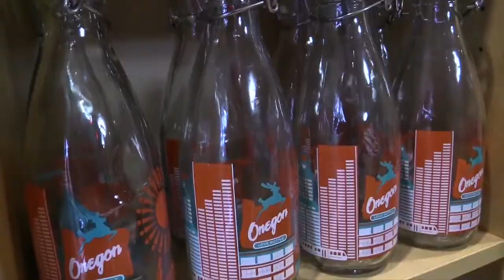Portland-based company ‘Love Bottle’ creates only reusable glass water bottle made entirely in the U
Hear from the founder of Love Bottle, Minna Yoo, about why she moved her company's production from China to the U.S.